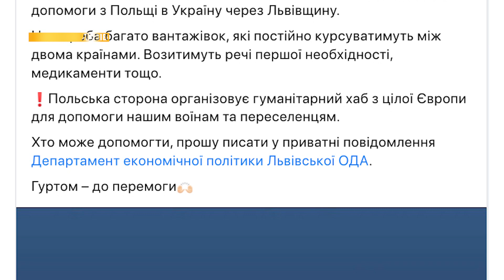Водіїв з вантажівками просять возити гуманітарну допомогу з Польщі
Про це повідомив очільник Львівської ОДА Максим Козицький на своїй фб-сторінці. Потребують багато великогабаритного транспорту, який постійно курсуватиме між Польщею та Україною. Возитимуть речі першої необхідності, медикаменти тощо. Республіка Польща організовує гуманітарний хаб з цілої Європи для допомоги українським воїнам та переселенцям.